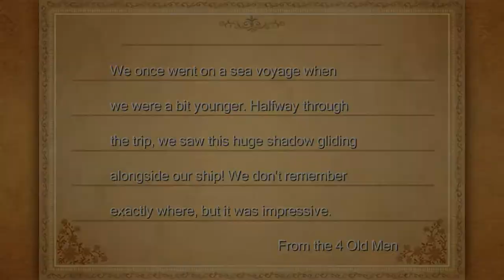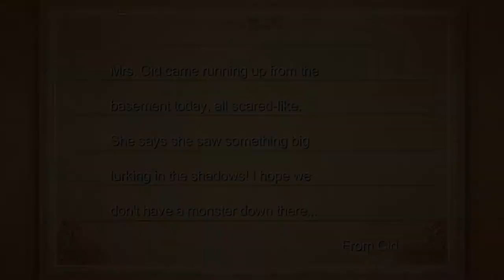Final Fantasy III (PC) Part 27: The Legendary Smith ~ Orichalcum ~ Ultima Weapon